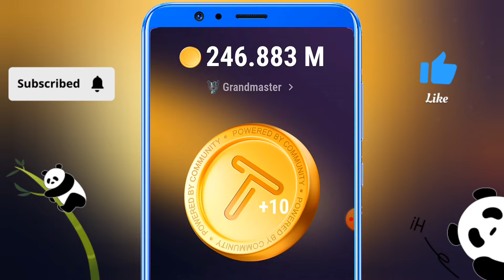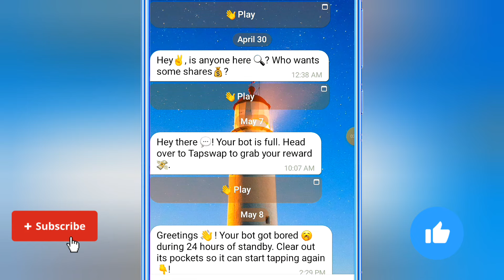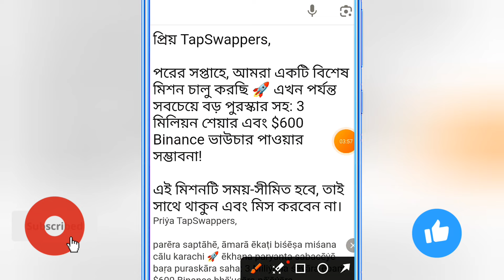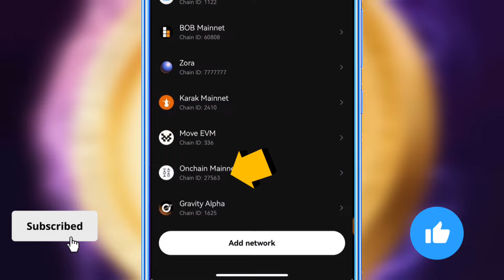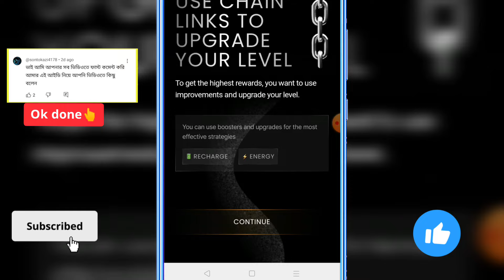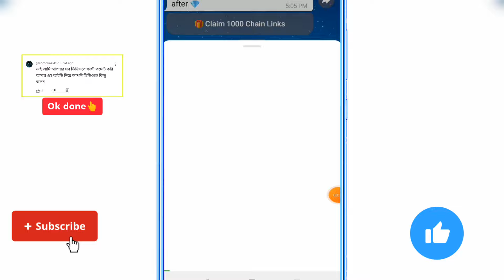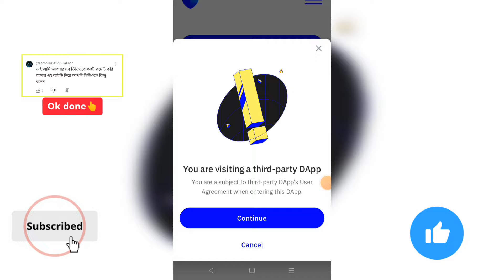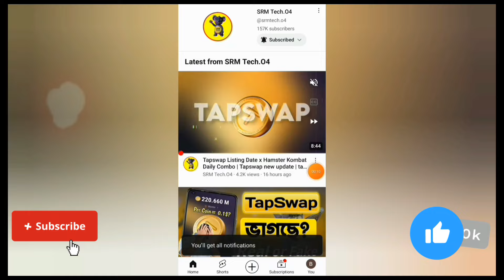Tapswap New Update | Is tapswap listing on binance? chain game withdrawal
Tapswap New Update | Tapswap 600$ Binance | chain game withdrawal | tapswap withdrawal | tap swap new update | Tapswap listing date | chain game update

Tapswap New Update | Tapswap 600$ Earning | Tapswap 600$ Bonus | Tapswap 3M Coin Rewards

👆এই গ্রুপ শুধু মাএ আপনাদের জন্য খোলা। আপনাদের যেকোনো সমস্যা এখানে স্কিনশট দিয়ে জানাতে পারেন। ধন্যবাদ।🥰

👇নিচের এগুলো স্পন্সরদের জন্য।  এখানে গিয়ে আমি ভেবে কেউ Hi/hello বলবেন না।